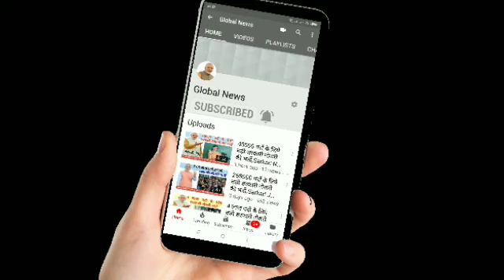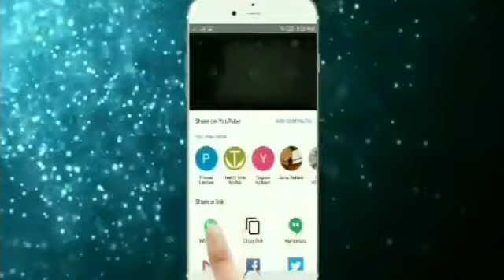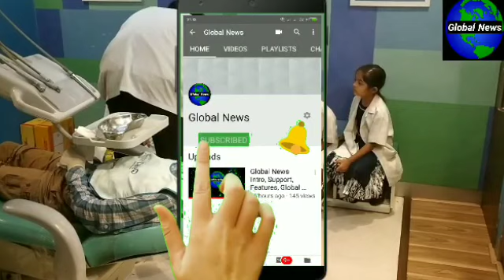NIT में हो रही हैं बंपर भर्तियां,सरकारी नौकरी,sarkari jobs,best jobs channel,Sarkari Naukari,Govt Jo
Please visit official govt website.

The prime objective of our videos is keep our audience n viewers updated regarding latest sarkari naukari bharati, Government Job Opening, Process n How to Apply for the same.

You will also get the more knowledgeable videos on current affairs, Govt Policies, Economics news, Technology news, Sports, education, jobs related so that this will support you in your personal n professional life to improve your capabilities, competencies.
We have highest value for transparency, integrity, respect for people n Audience Focus.

We would always like to listen your voice , comments, suggestions so that it will be integral part of our continuous improvement journey.  Viewers and Audience are god for us.

Please comments us , if you would like to watch personality, professional development videos on our channel.

Dear Friends, We recommends to use headphone for providing best sound quality experience on our youtube channel video. This video is about indian government current job affair and suitable for all audience n viewers irrespective of their age, gender etc..We request you watch video completely n don't judge it just on the basis of thumbnail only.If the number given on thumbnail is profile ID number n internal reference only, please don't consider this as our channel or profile owner contact number. you can reach us on below email ID.

We would like to support you with our youtube channel video with absolutely 100% free of cost. Our channel purpose is to support our lovely audience, subscribers n viewers by providing guidance n support so we can add value to their life.

Dear Viewers,
This video is crafted, designed, recorded only for news n knowledgeable information purpose.  As already declared in about section, Global News is our youtube channel is professional social news platform where our purpose is support every individual to find their dream jobs, keep updated our viewers about politics, economics, current affairs, social, technology updates.
Our youtube channel is 100% free n will be lifetime free.
please feel free to reach us on our below email ID with desired improvement inputs n we will do the needful as our viewers n subscribers are of  prime important to us n we would like to listen the voice of our viewers, subscribers n community.

Request : In this video , if anyone found any personal issue I.e some photos which were send by our viewers or their relative, use our editing team and if you thinks it's belong to you and they don't have your written permission before sharing with us n video publishing then, Please feel free to contact us on our email ID with valid proof that you are original content owner and we will resolved it on priority as responsible creator.
You will get many useful videos on our channel